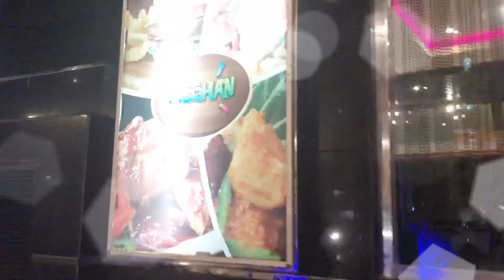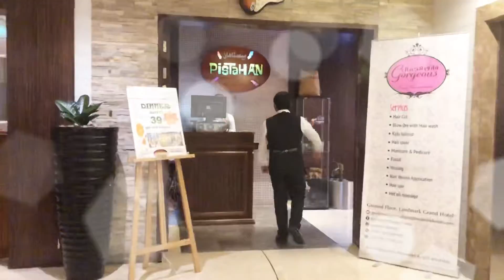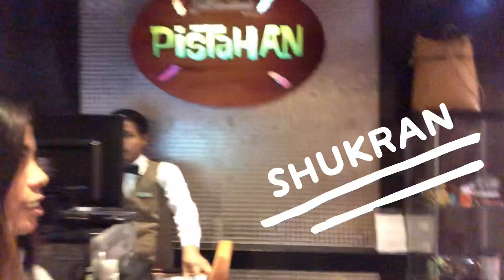HOW MUCH IN PISTAHAN BUFFET DUBAI? | Vlog#7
Madalas sa magkakaibigan na magkayayaan kumain.
TAMA? Pero ang tanong sino nga ba ang dapat magbayad?

May iba na KKB o KANYA KANYANG BAYAD.
Meron naman BAYAD KO SA SUNOD IKAW NAMAN.
Pero mas madalas ang IKAW MUNA WALA AKONG BARYA.

Watch our vlog at Pistahan Buffet Restaurant in Dubai
kung talaga bang naghugas kami ng plato o nagbayad.

WARCHAN TV 🖤

VLOG #7
Kapag walang pambayad wag magyaya ng kaibigan baka pare-pareho kayong maghuhugas ng plato.